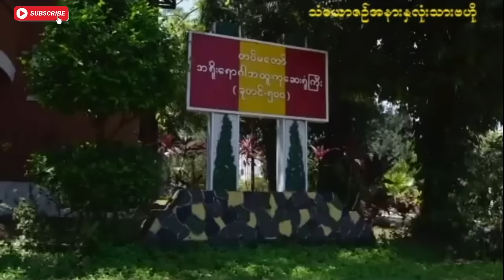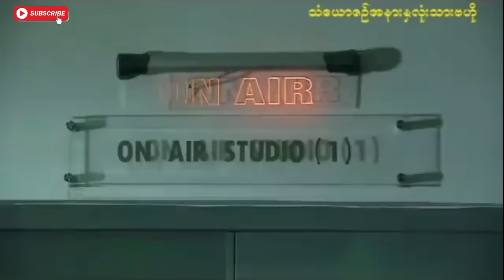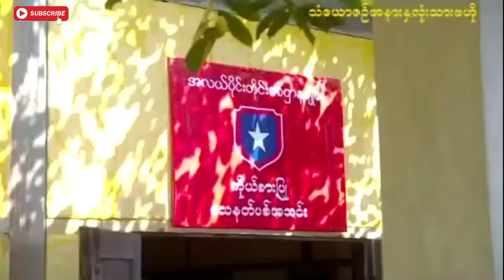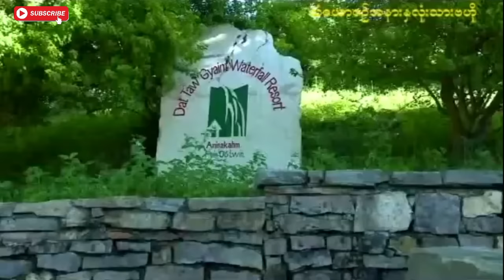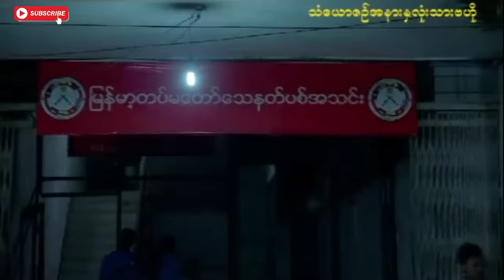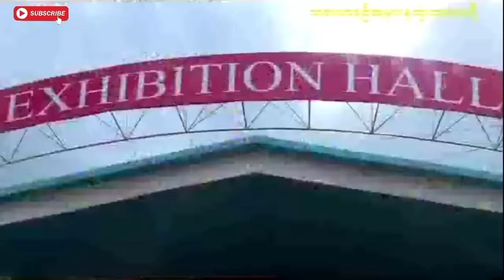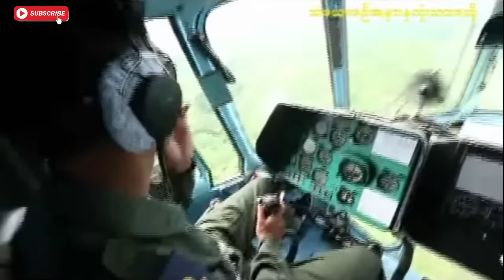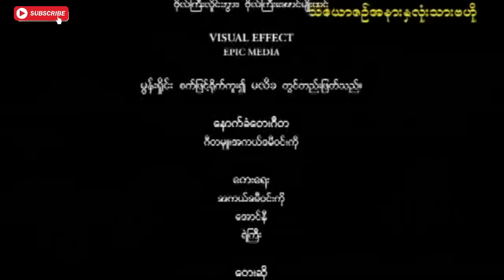# သံေယာဇဥ္အနားႏွလံုးသားဗဟို # အစ/အဆံုး # Myanmar Movies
# သံေယာဇဥ္အနားႏွလံုးသားဗဟို # အစ/အဆံုး